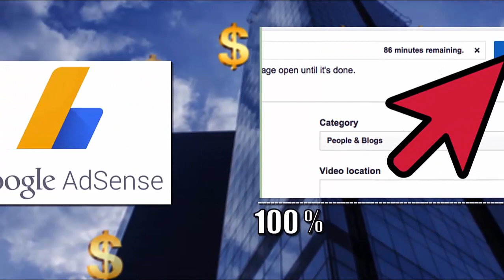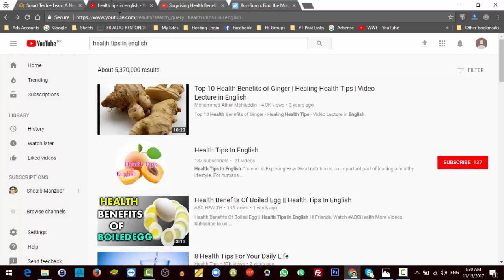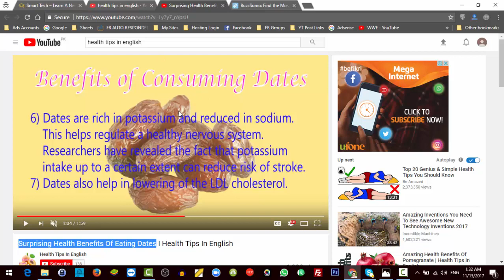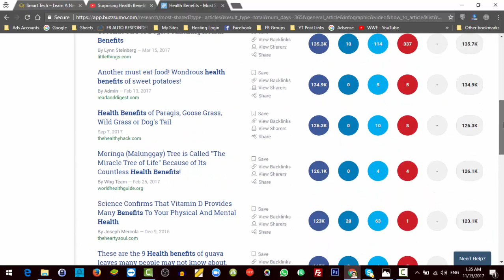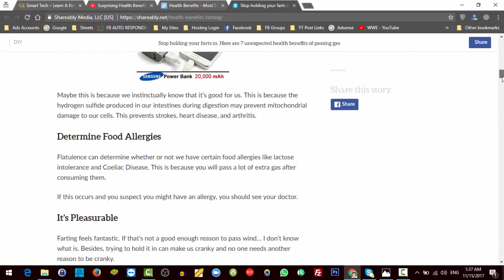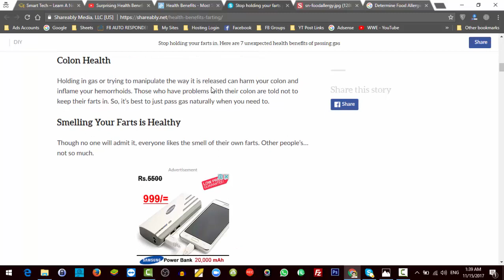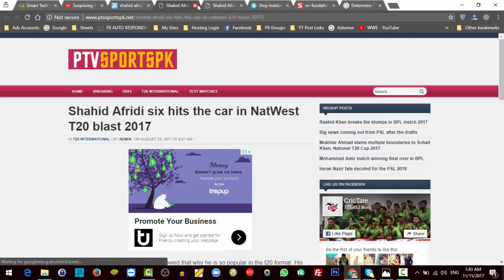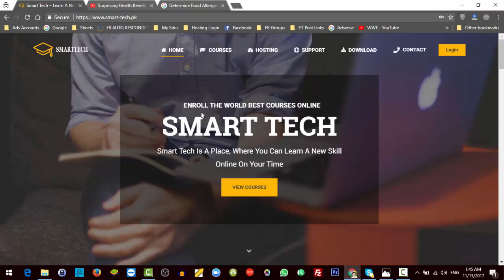How To FInd Viral Videos + Articles For Your Youtube Videos? Chapter 10